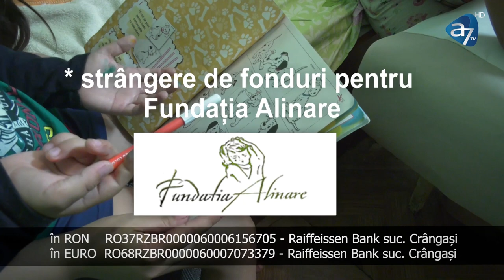Știrea cea bună - cu Lavinia Chițu, Sorin Neacșu și Cornel Dărvășan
ȘTIREA CEA BUNĂ: Cornel Dărvășan - Lavinia Chițu - interpret artist în limbajul semnelor - MUZICA DINCOLO DE SUNET; Sorin Neacșu, fondator ,,Casa Pâinii'' - IRADIEREA BINELUI ÎN SOCIETATE - o emisiune superbă, vă rog, distribuiți!

A7TV